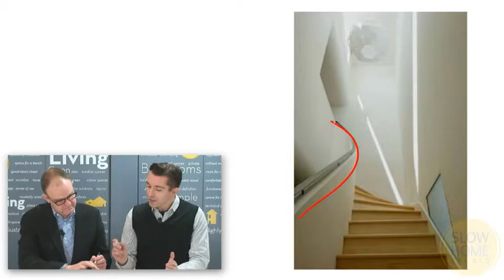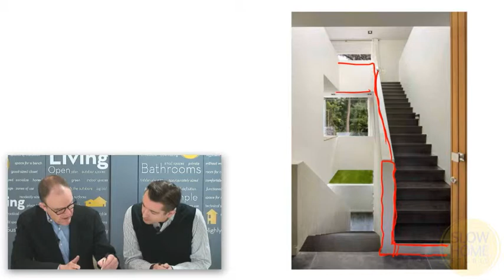How to Detail Drywall Guards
Drywall guards are a cost-efficient way to create guards for your staircase. Today John and Matthew look at how they can be detailed to fit any situation.